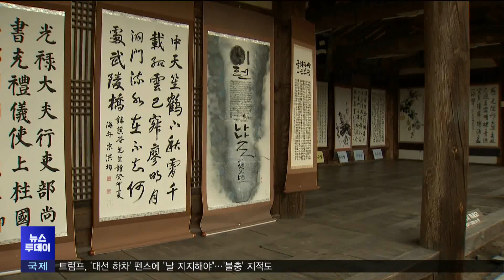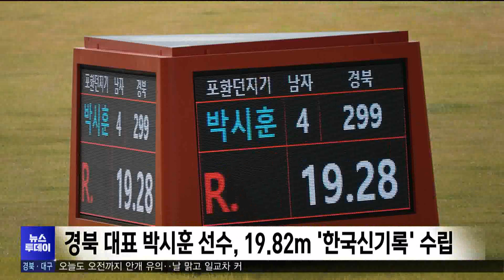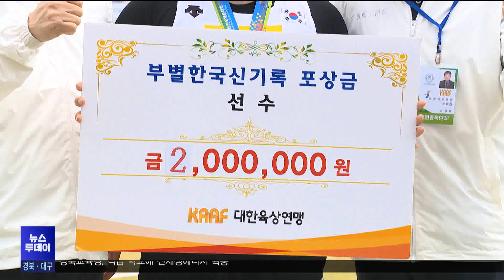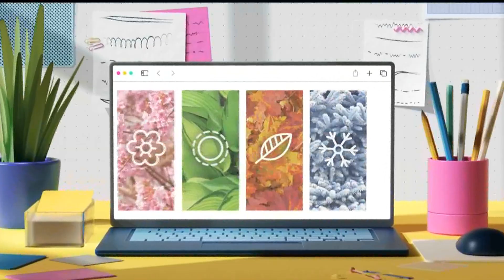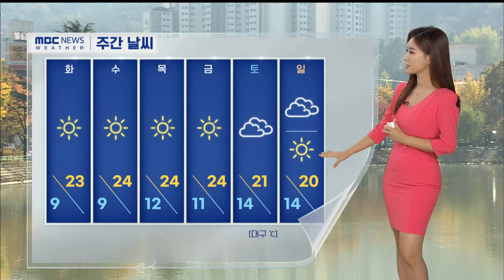2023년 10월 30일 뉴스투데이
2023년 10월 30일 뉴스투데이

1.투데이날씨-유하경
2.세계 유산 양동마을서 서예전.."고택과 어울려 또다른 작품"-김기영
3.포항에 장애인형국민체육센터 건립..비장애인도 함께 이용
4.늦어지는 단풍, 기후변화의 그림자-엄지원
5.선박 좌초 잦은 송도 수중 방파제에 '음향 경보' 서비스
6.국산콩 '청자 5호'‥맛·효능으로 가공시장 선도-김건엽
7."경주 문화재 강화된 지진 대비책 있어야"
8.[청소년리포트] 3년 연속 종합3위, 경북 체육의 주역들-임해진
9.경북 초중고 3 곳 중 한 곳 올해 신입생 10명 미만
10.3분기 울릉도 땅값 1.03% 상승..'공항 기대감'
11.투데이날씨-유하경

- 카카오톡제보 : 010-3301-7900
- 카카오톡ID : PHMBCJEBO